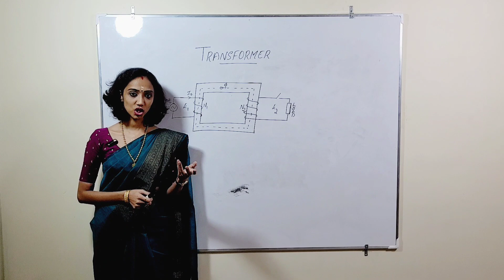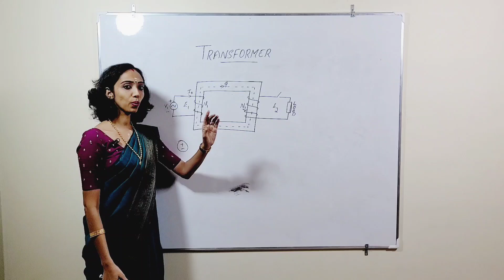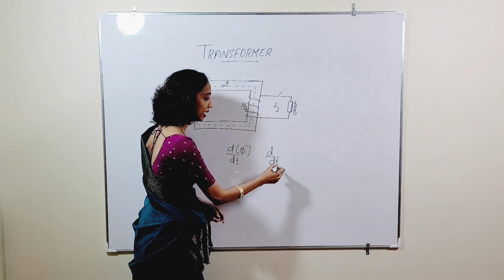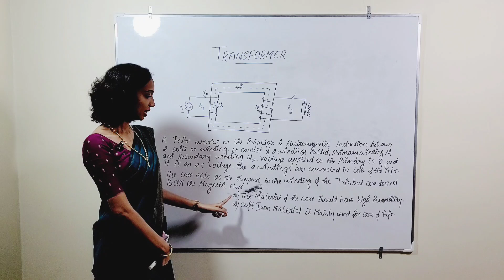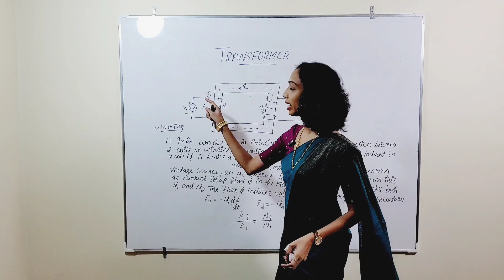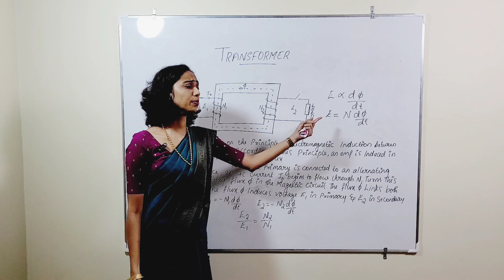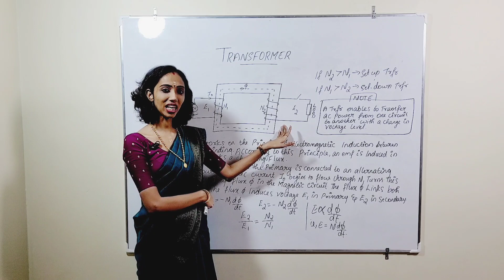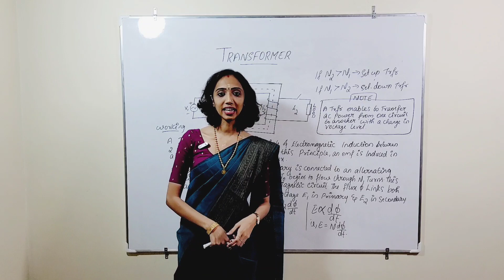Transformer Construction & Working Principle - Explained in Malayalam.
In this video, am discussing about Transformer Construction and Working Principle.
Hope you all can Understand This
Archana
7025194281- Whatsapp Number